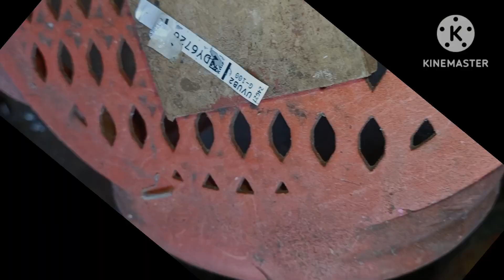BBCM 2ND LAP TAGUDIN ILOCOS SUR, NAG CLOCK LAST 2 MINUTES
YUN ANOTHER VIDEO NAMAN PO TAYO MGA KA SONIC

MGA KALAPATIDS KUNG BAGO KAPALANG SATING YOUTUBE CHANNEL WAG MONG KAKALIMUTANG MAG LIKE AT SUBSCRIBE AT PINDUTIN ANG BELL BOTTON PARA LAGI KANG UPDATED KAPAG NAGLABAS AKO NG MGA BAGONG VIDEO

SA MGA SUSUPORTA SAKING YOUTUBE CHANNEL MARAMING MARAMING SALAMAT PO

SANA WAG PO KAYONG MAG SAWANG MANOOD NG AKING MGA VLOG
SALAMAT SA SUPORTANG TUNAY PO

NEALSONICLOFT
KALAPATIDS
KALAPATI
DAGIT
RACINGPIGEON
PIGEONTIPS
NETOY
PIGEON
BIRD
BIHAG
FLYERS
BREEDERS
RAREPIGEON
ALAGANGMAGALING
DOVE
BIRDSOUNND
LAMBAT
TAIWANBIRD
OFFCOLORPIGEON
KARERANGKALAPATI
INAKAY
PIGEONFLYER
PIGEONBREEDER
SOUTHDERBYRACE
NORTHDERBYRACE
POOLING
REDBAR
BLUEBAR
CHECKERD
REDCHECK
GREZZLE
BATMAN
FREEFLY
TAGALOG
DAGITNAKALAPATI
LIGAWNAIBON
BIG LOFT
BIGTIMEFANCIER
PITCHON
LOFTFLY
PARONDA
SUMIBAT
XMAKINA
ALARCONLOFT
MADLALOFT
HOMING PIGEON
TROPANGKALAPATIDS